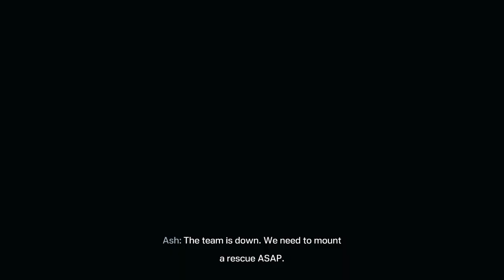Tom Clancy’s Rainbow Six® Extraction_20221106185936